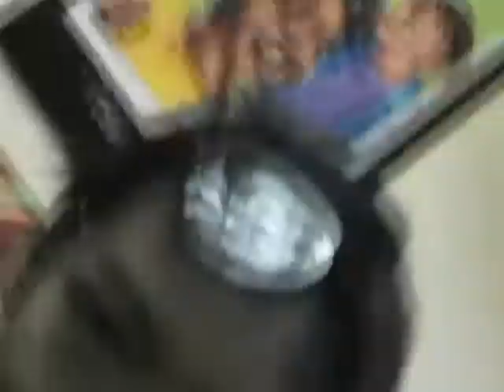Jonahs Birthday Party @Chucky Cheese Dec 04.2008 Part`2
Jonah`s 7th Birthday Party @Chucky Cheese December 04.2008 Part`2